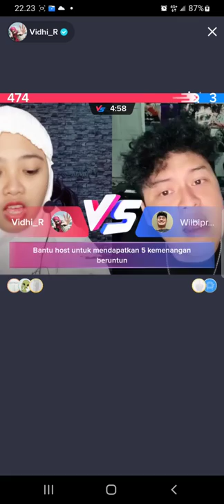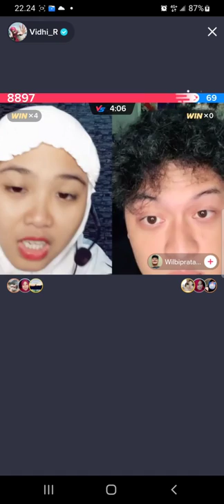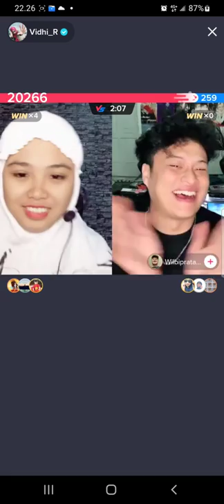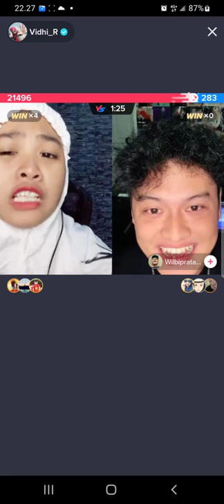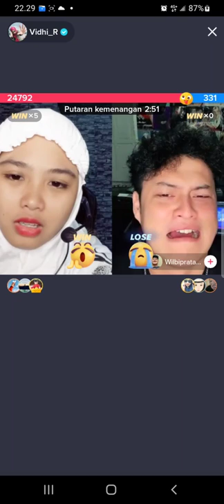TONTON SAMPAI HABIS DIJAMIN KERAWA TERUS // MANGSA 1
kegabutan bu joko,, mohon maaf ya guys diakhiri video aku butuk2 lagi masa penyembuhan setelah positif covid omicron